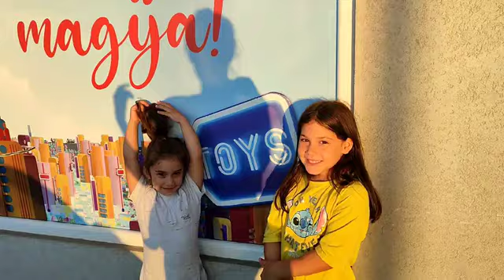Mama mi kupuje u @DexyCoSrbija sve što mogu da ponesem u rukama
Drugari, u jednom od naših prethodnih videa Ema je osvojila nagradu da joj mama kupi sve što može da ponese u rukama. Pravila su vrlo jednostavna, sve što može da ponese do kase dobija, a ono što joj ispadne vraće nazad. Pogledajte video i saznajte šta je Ema dobila od igračaka 😄